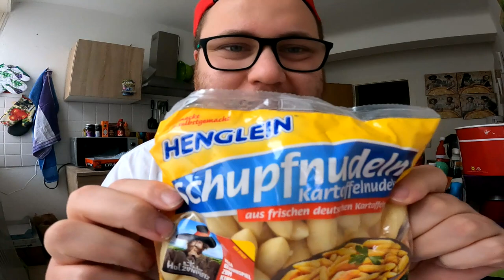Ramses Kitchen | Bier Ketchup Schupfnudeln (feat MAD DOG 357)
GUMMA !!!